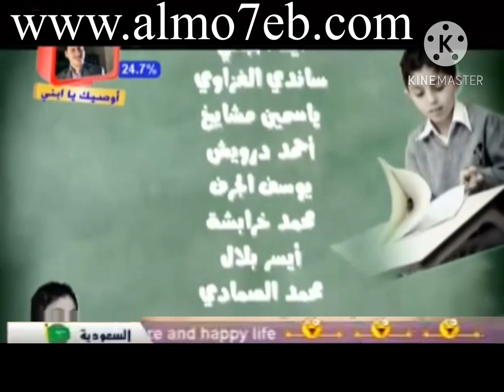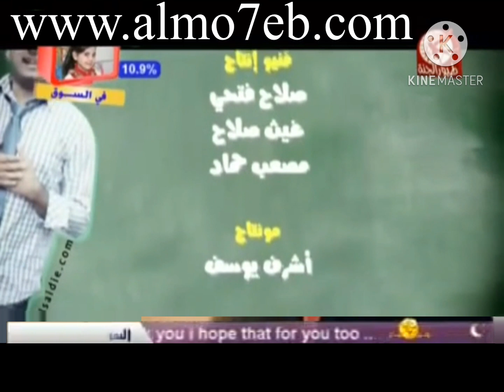طيور الجنة لا لا مش كده